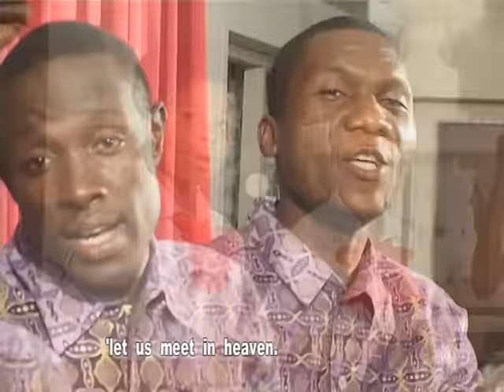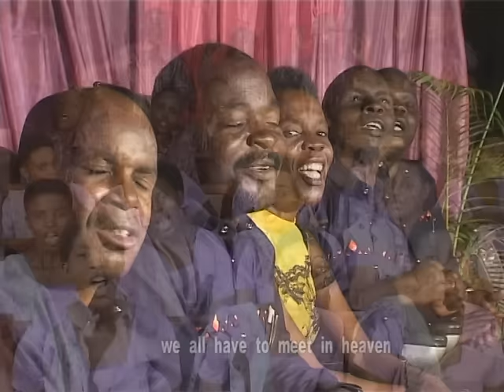Mbiu DVD 3 Tukutane Paradiso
Lets Meet in Paradise!